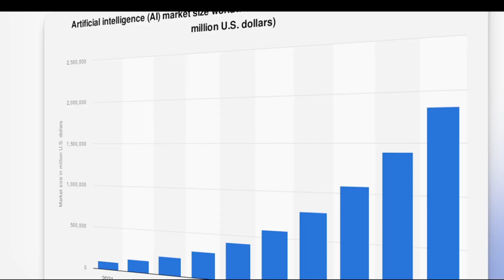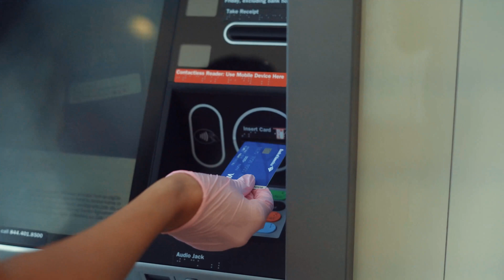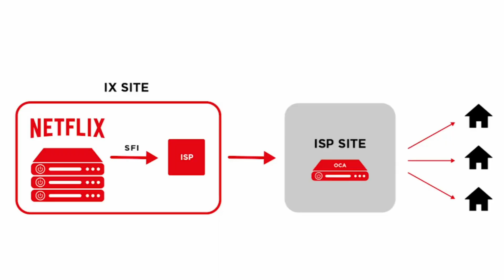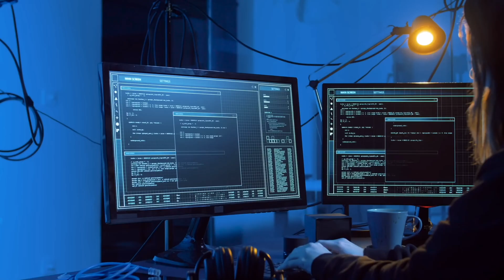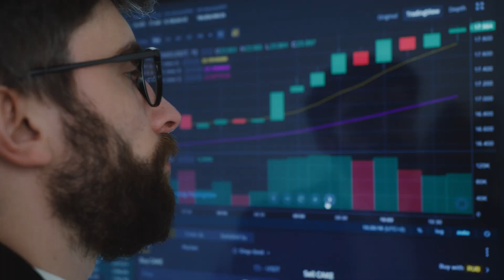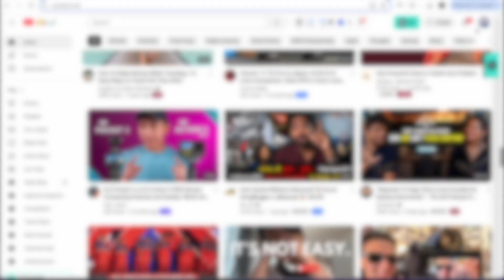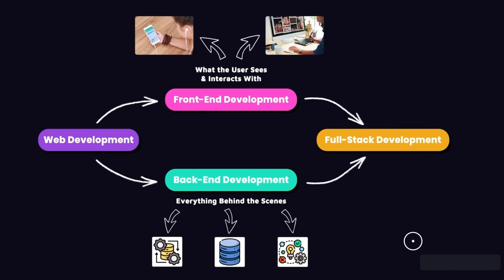Best Tech Jobs 2025 | High Demand, $150K+ Salary 💰🚀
Looking for the best high-paying tech jobs in 2025? Discover the most in-demand roles, skills, and salaries to boost your career!

In this video, we explore the top tech jobs with high demand and $150K+ salaries, covering software development, cybersecurity, AI, cloud computing, and more. Whether you're a beginner or an experienced professional, find out which careers offer the best opportunities in Australia and beyond!

🔹 Topics Covered:
✅ Highest-paying tech jobs in 2025
✅ Why to choose Tech jobs in 2025 & beyond
✅ Job market demand and industry trends
✅ Remote work & job security in tech

📌 Watch now to plan your tech career for success! 🎯